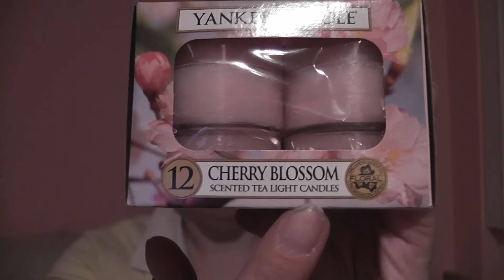Monatsverlosung im Februar: Yankee Candle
ೡBitte lesenೡ
-Wenn ihr unter 18 seid, brauche ich die Einverstädnisserklärung eurer Eltern, das ihr mir eure Adresse mitteilen dürft.

- Ausgelost wird per Random.org.

-Ihr dürft soviele Kommentare schreiben wie ihr wollt.

-Ichmöchte von euch wissen ob ihr schon Besitzer von Yankee Candles seid, und ob ihr bestimmte Duftrichtungen habt die ihr toll findet, oder welche Düfte ihr gar nicht mögt.

-Es werden nur Kommetare gewertet die unter diesem Video stehen.

-[Keine Bedingung] Ich würde mich sehr freuen, wenn ihr diesem Video ein Däumchen nach oben gebt.

Die Verlosung geht bis zum 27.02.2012

Meine Mädels und ich freuen uns über jeden Klick =)